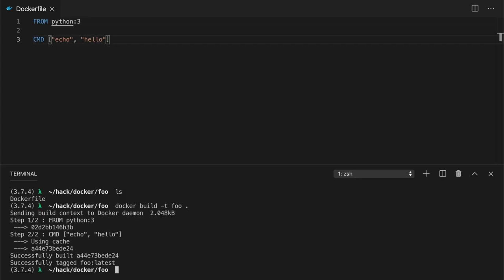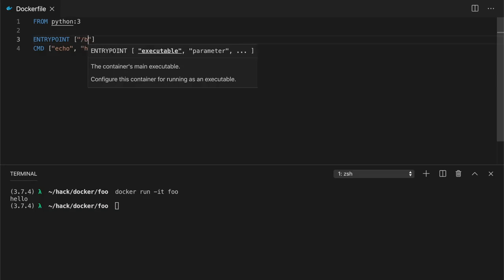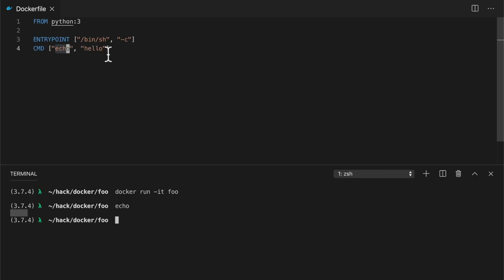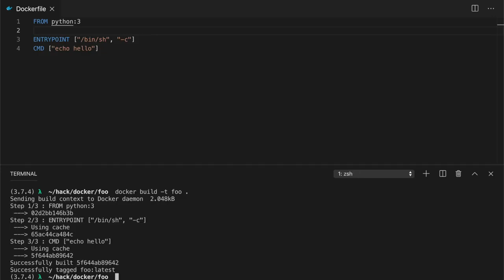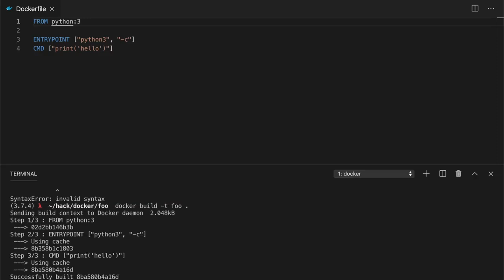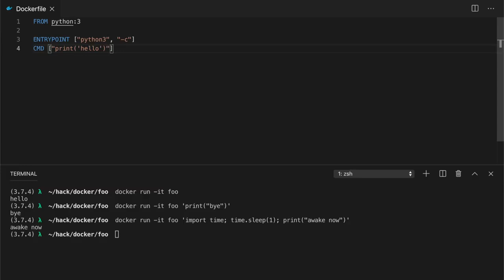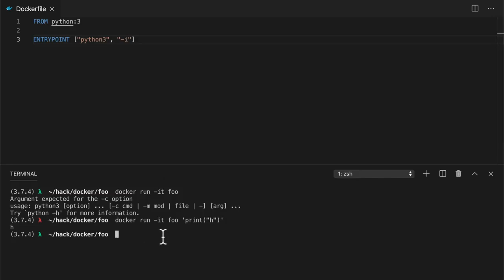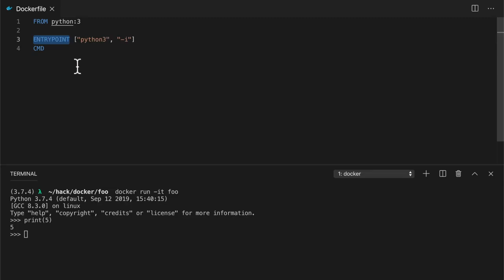Docker Tutorials for Beginners | Docker file: ENTRYPOINT VS CMD Differences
This video was made to help clarify the differences between when to use ENTRYPOINT and CMD in your Docker file.